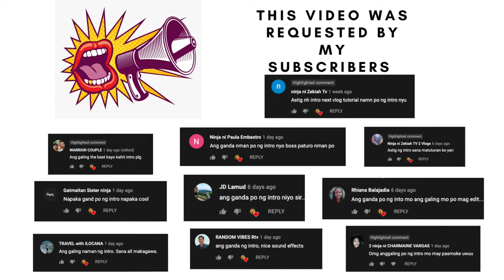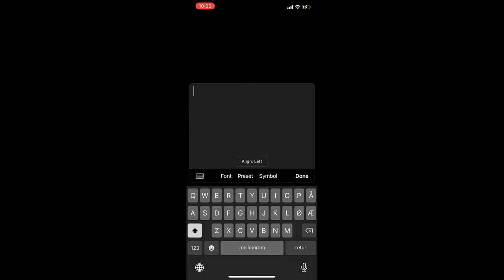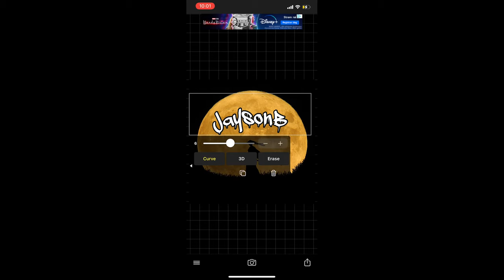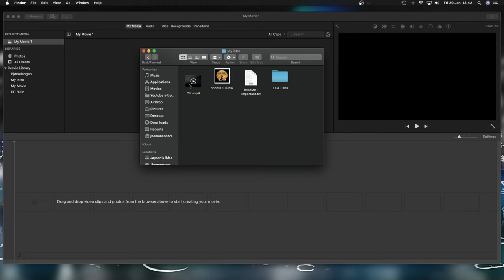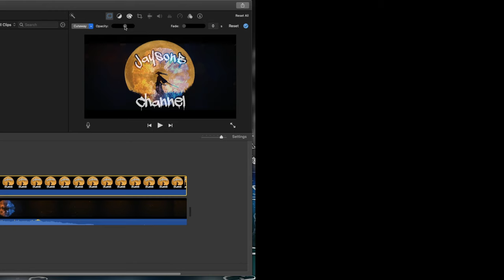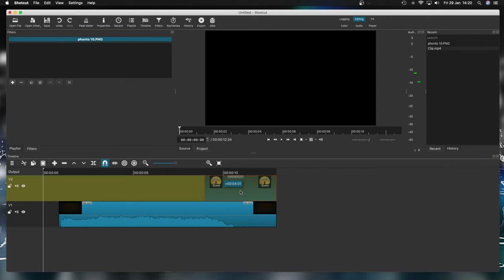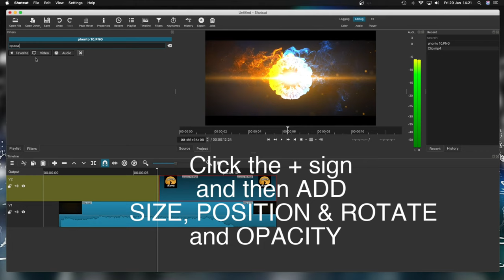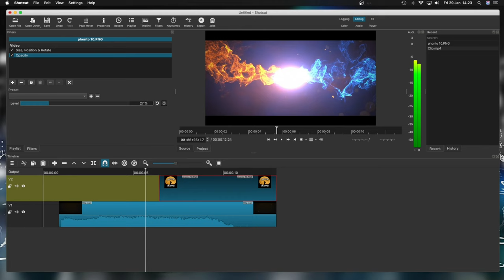How to make a Amazing Intro for FREE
How to make a Amazing Intro for FREE (EASY)
How To Make a Video Intro for YouTube Tutorial!

This awesome video will teach you how to make an intro with iMovie and Shotcut for free!

►Youtube Camera and Gears◀︎
📲iPhone 11 Pro max
🖥  iMac
💻 Macbook Air
💡 DJI OSMO Mobile 3
📸 Nikon D7000
✅ Benro Camera Tripod
✅Canva
✅Phonto
✅SuperimposeX
⚙️ iMovie
⚙️Shotcut
⚙️OBS Studio